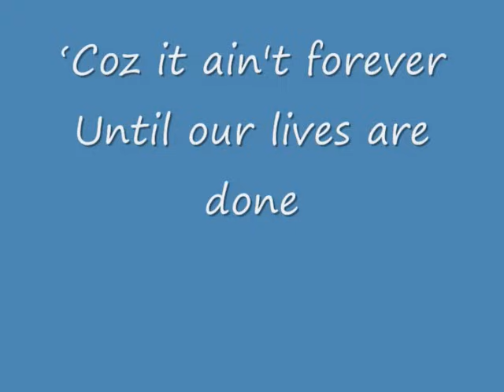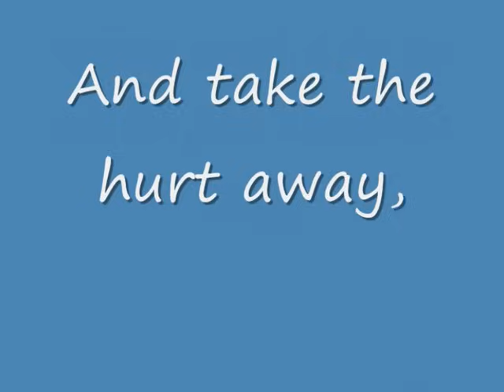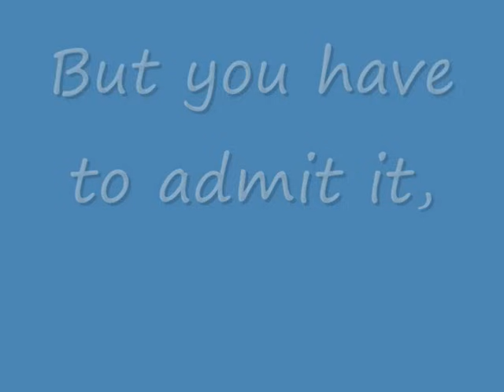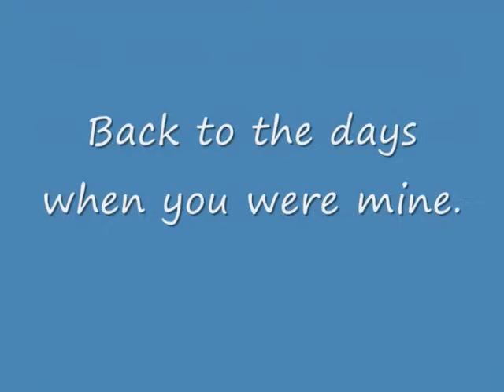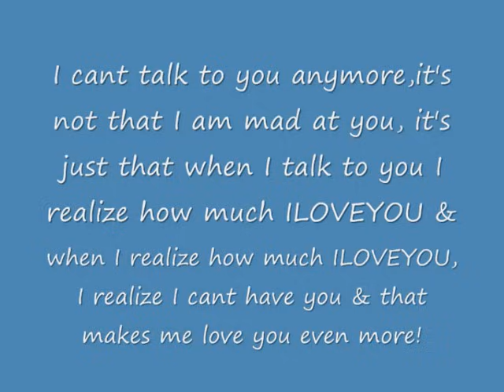ONE MORE CHANCE by: Piolo Pascual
You say it's over,
I say we've just begun.
'Coz it ain't forever
Until our lives are done.
I know I did somethings that I never should,
I'd undo them if I could,
I'd turn my life around for you.
Anything you'd ask me to,

What must I do to make you want to stay,
And take the hurt away,
And leave it all to yesterday?
What can I say to make you change your mind?
To have the chance to turn the hands of time,
Back to the days when you were mine.
Just give me one more chance for one last time.

I won't deny it i know that I've done wrong,
But you have to admit it,
This love is just too strong
To just fade away into the night
Without putting up a fight,
We can make it all alright.
If we just give it on more try...

So, what must I do to make you want to stay,

Just one more kiss to last a lifetime,
One more chance for one last time.